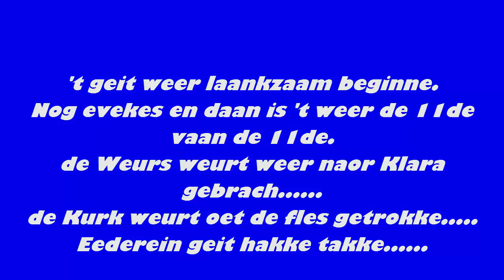Oetroope Zjubilei Baron/Barones vaan de Joonkheid, ZAOTERDAG 21 NOVEMBER!!!